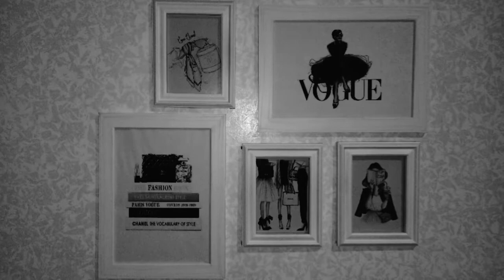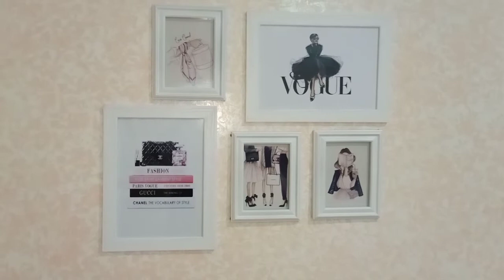Bedroom Tour | جولة في غرفتي ⁦💜